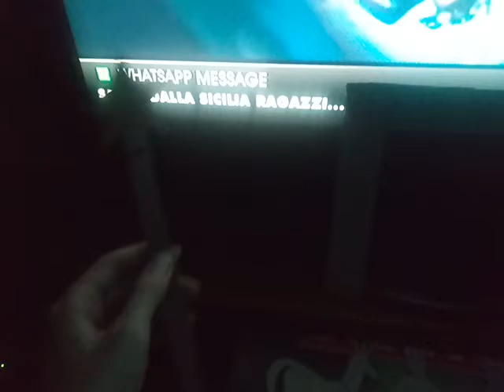Daniel - Cosa? - 4 gennaio 2020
Ascoltate Taki Taki nella Discoteca Nazionale.